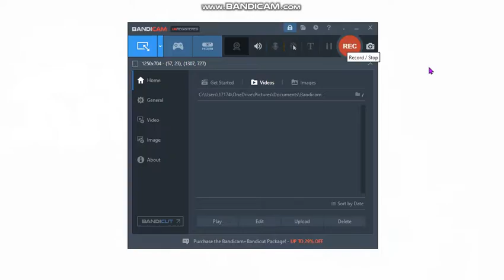Trying Friday Night Funkin on hard mode {week 1}